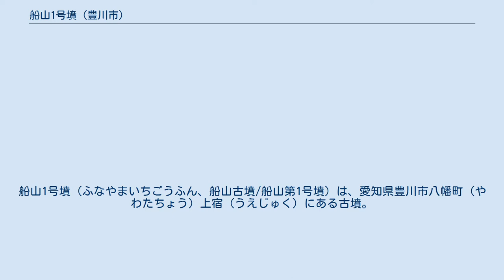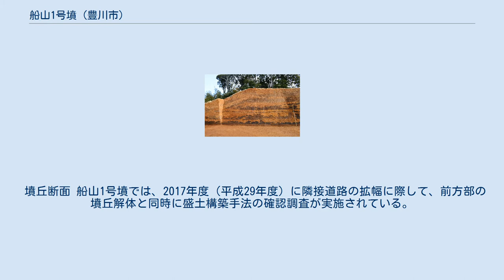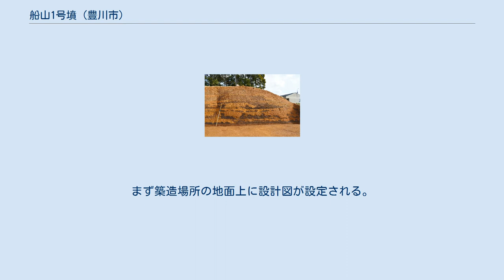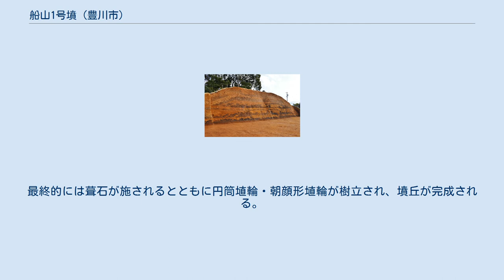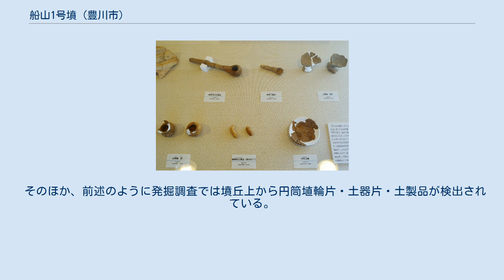船山1号墳 (豊川市)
船山1号墳（ふなやまいちごうふん、船山古墳/船山第1号墳）は、愛知県豊川市八幡町（やわたちょう）上宿（うえじゅく）にある古墳。
豊川市指定史跡に指定されている（指定名称は「船山古墳」）。
 東三河地方（愛知県東部）では最大規模の古墳で、5世紀後半頃（古墳時代中期）の築造と推定される。
 愛知県東部、西古瀬川・音羽川の間の洪積台地（白鳥台地）の基部に築造された大型前方後円墳である。
これまでに隣接道路の開削時などに墳丘の大部分（後円部・前方部とも）が削平を受けているほか、考古学的には数次の発掘調査が実施されている。
 墳形は前方後円形で、墳丘主軸を東西方向として前方部を西方に向ける。
墳丘長は95メートルを測り、東三河地方（愛知県東部）では最大規模になる。
墳丘表面では埴輪（円筒埴輪）・葺石が検出されている。
墳丘くびれ部では左右両側に造出が認められ、南側造出からは食物供献儀礼遺物が出土しているほか、墳丘周囲には周濠が巡らされる。
主体部の埋葬施設は明らかでないが、戦中の防空壕掘削時には鉄製品が出土している。
そのほかに墳丘北側には陪塚と見られる方墳1基（船山2号墳）が存在したが、現在までに失われている。
 この船山古墳は、出土品等より古墳時代中期の5世紀後半頃の築造と推定される。
被葬者は明らかでないが、『先代旧事本紀』「国造本紀」に見える雄略朝に穂国造に任命された菟上足尼（うなかみのすくね）に比定する説がある。
3段築成の様相や墳丘規模の点では東三河地方の古墳の最上位に位置づけられるとともに、食物供献儀礼遺物の出土の点ではヤマト王権との関係性が指摘される。
また豊川水系の古墳としては突然の大型墳の築造という様相になり、新しい畿内文化の流入・定着を象徴する古墳になる。
 古墳域は1965年（昭和40年）に豊川市指定史跡に指定されている。
なお、本古墳は後世の姫街道（東海道脇往還）沿いに位置するほか、付近では三河国府跡・三河国分寺跡・三河国分尼寺跡が立地し律令制下でも三河国の中心地をなした。
 上宿交差点からの遠景手前左右に愛知県道5号（姫街道）。
かつて前方部は左の市道以上まで伸びていたが削平されている。
 墳丘くびれ部では北側・南側の両側に造出が認められる。
南側造出は約8.3メートル×4.0メートル、北側造出は約8.5メートル×4.5メートルを測り、ほぼ対称形になる。
造出の上面では円筒埴輪列が認められているほか、南側造出では笊形土器・小型高坏・食物形土製品などの食物供献儀礼遺物が検出されている。
 そのほか、墳丘からは埴輪棺が数基（前方部北側先端部で2基、南側造出で推定1基）出土しており、現地では復元模型1基が展示されている。
 墳丘断面 船山1号墳では、2017年度（平成29年度）に隣接道路の拡幅に際して、前方部の墳丘解体と同時に盛土構築手法の確認調査が実施されている。
同調査によれば、墳丘の盛土を構成する土は、黒色系と黄褐色系の2種類の地山土になる。
そのうち黒色系の土としては、地面表層の腐葉土層をブロック状に掘削したもの（1個約25キログラム）が使用される（表土積換工法または土嚢・土塊積み技術。ただし本古墳の場合に土嚢の使用は認められない）。
 墳丘築造の工程は次の通り。
まず築造場所の地面上に設計図が設定される。
そして古墳周囲が掘削され、その掘削土が内側に50センチメートル程度盛られて平坦面が形成される（1段目）。
次いで、その1段目平坦面の中央部・側面付近において土手状に盛土されたのち、その間・上部に90センチメートル程度盛土されて平坦面が形成され、そのさらに上に40センチメートル程度盛土されて平坦面が形成される（2段目）。
その後、その2段目平坦面の中央部に土手状に盛土されたのち、その周囲に1.1メートル程度盛土されて平坦面が形成され（3段目）、以上で1次墳丘が構築される。
この1次墳丘の上に盛土で拡幅される形で2次墳丘が構築され（土手状盛土はなし）、同様にして2次墳丘の上に最終墳丘が形成される（墳頂部付近で土手状盛土）。
最終的には葺石が施されるとともに円筒埴輪・朝顔形埴輪が樹立され、墳丘が完成される。
 以上に見られる手法のうち、表土積換工法（土嚢・土塊積み技術）は当時の畿内地方で例が知られる手法であるが、地方では中核的古墳で限定的に採用された手法とされる。
そのため本古墳も畿内勢力の影響下での築造...